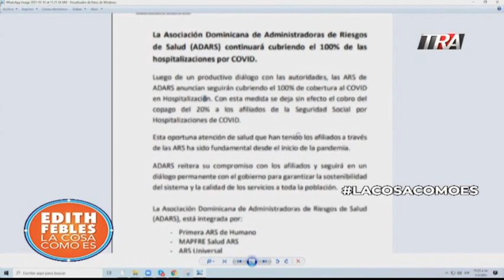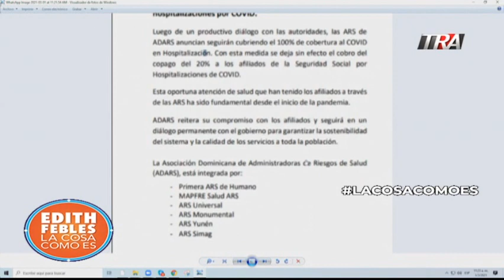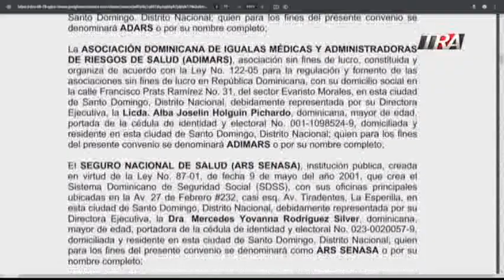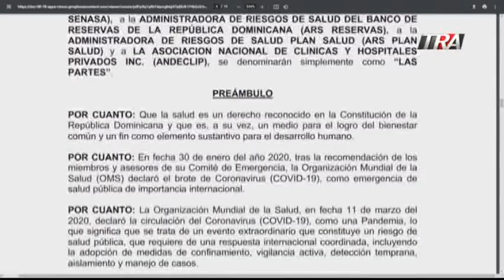Enterese en cuanto incrementaron sus ganancias las ARS este ultimo año | La Cosa Como Es